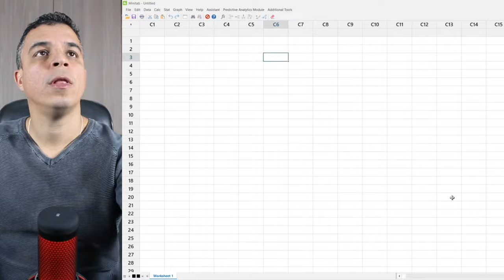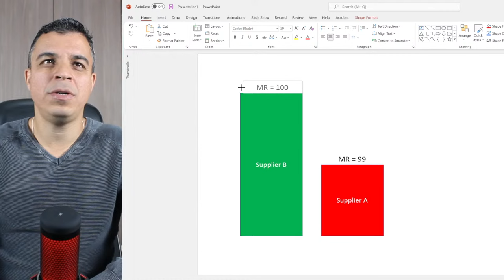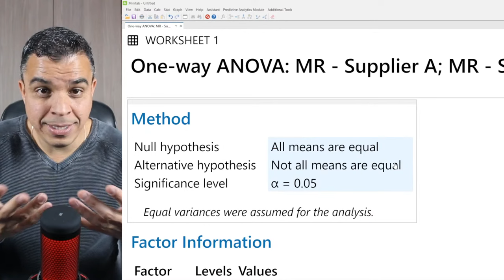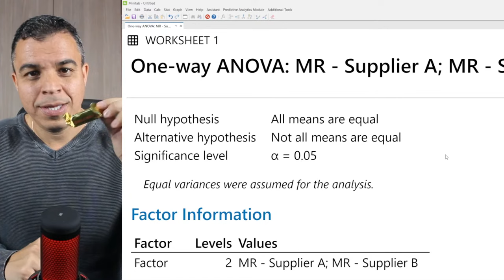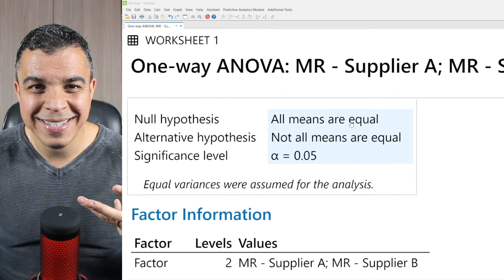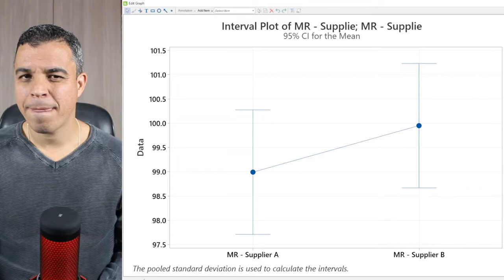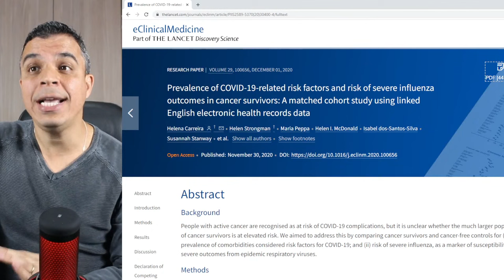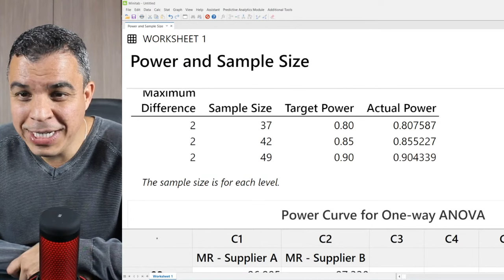Masterclass | Prof. Marcelo Fernandes | Root Cause Validation